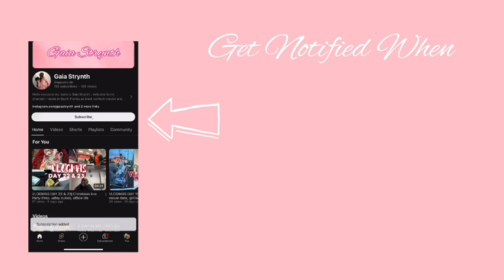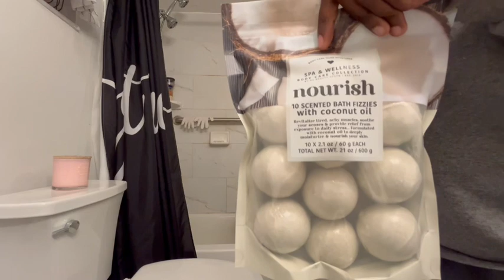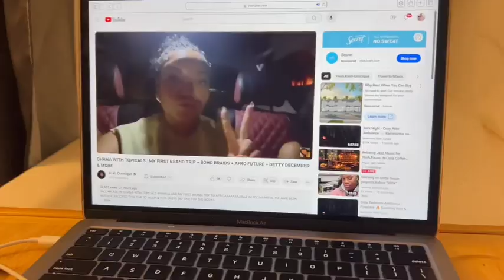Realistic & Vulnerable Vlog | struggling with a routine, lifeing, and wedding stressors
A very Realistic & Vulnerable Vlog ✨

About me 🤭
Name: Gaia Strynth
Age: 22
Status: Engaged
Located: South Florida🌴

Bathtub caddy tray

For my newly engaged girlies I have a wedding series that you can binge watch to see the process of how my wedding planning is going💍

College students who would like to see my experience through college you can watch my college life series 🫠

Amazon Storefront 🛍️
Featured Items
Electronic Life Savers 📱

Gaia’s Car Accessories 🚘

Home Products 🏠